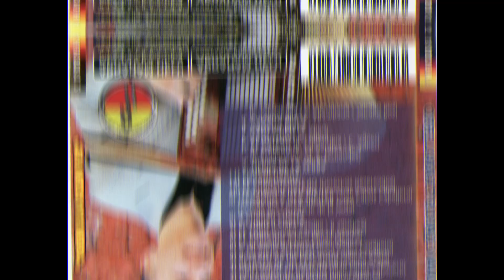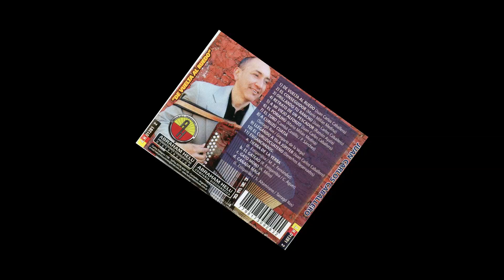Juan Carlos Caballero - Curuzu Cuatia ( Chamame )